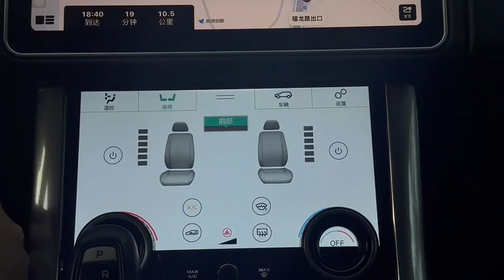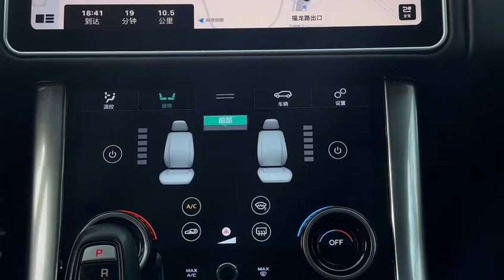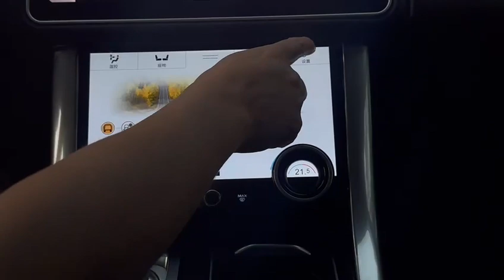Range Rover Sport L494/ Range Rover Executive L405/ AC Panel/Touch Panel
Android car navi